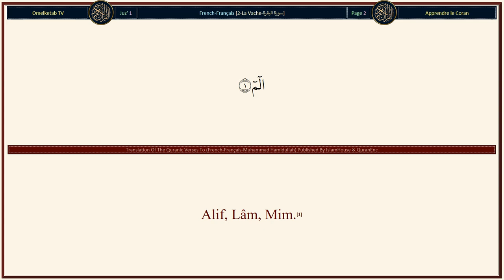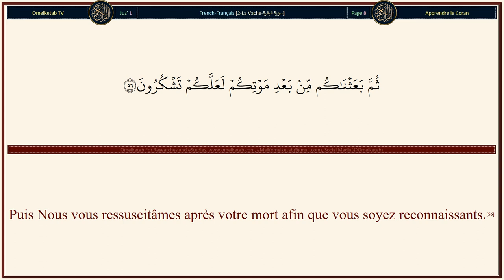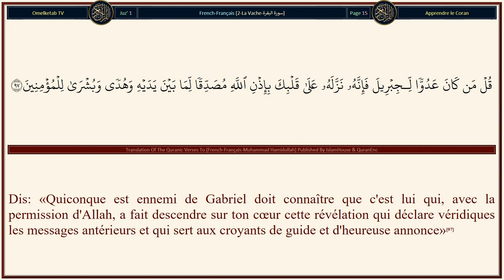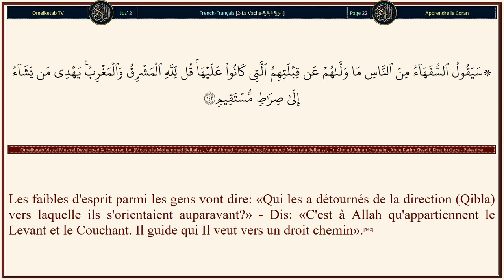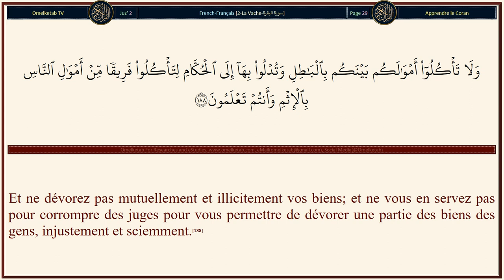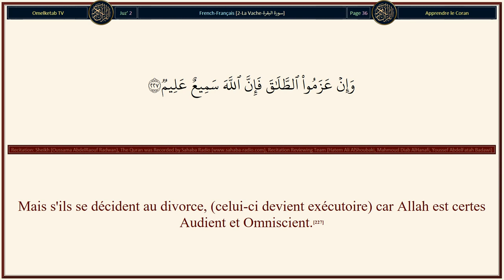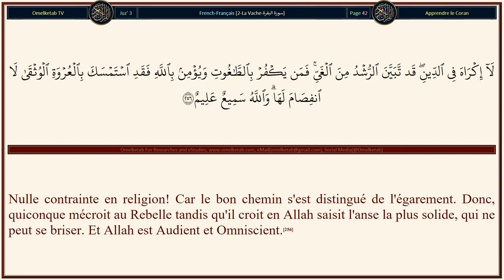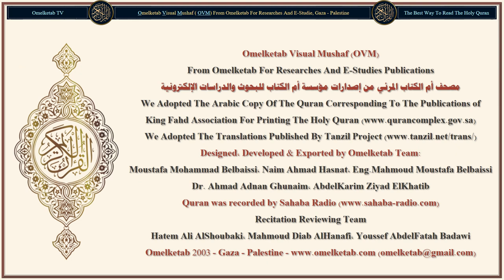2 La Vache سورة البقرة French Français Muhammad Hamidullah Radwan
2-La Vache-سورة البقرة-French-Français-Muhammad Hamidullah-Radwan... [Allah! Point de divinité à part Lui, le Vivant, Celui qui subsiste par lui-même «Al-Qayyûm». Ni somnolence ni sommeil ne Le saisissent. A Lui appartient tout ce qui est dans les cieux et sur la terre. Qui peut intercéder auprès de Lui sans Sa permission? Il connaît leur passé et leur futur. Et, de Sa science, ils n'embrassent que ce qu'Il veut. Son Trône «Kursiy», déborde les cieux et la terre, dont la garde ne Lui coûte aucune peine. Et Il est le Très Haut, le Très Grand.(255)Nulle contrainte en religion! Car le bon chemin s'est distingué de l'égarement. Donc, quiconque mécroit au Rebelle tandis qu'il croit en Allah saisit l'anse la plus solide, qui ne peut se briser. Et Allah est Audient et Omniscient.(256)Allah est le défenseur de ceux qui ont la foi: Il les fait sortir des ténèbres à la lumière. Quant à ceux qui ne croient pas, ils ont pour défenseurs les Tâghût, qui les font sortir de la lumière aux ténèbres. Voilà les gens du Feu, où ils demeurent éternellement.(257)]

Translations: We Adopted The Quran Translations Published By IslamHouse & QuranEnc

Surah Name: 2-La Vache-سورة البقرة
Language: Arabic & French - Français
Translator